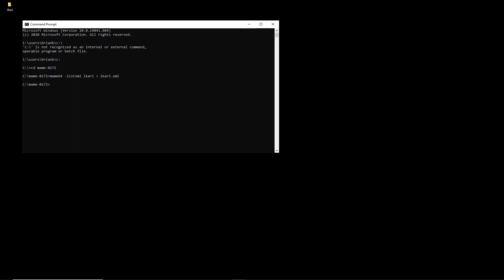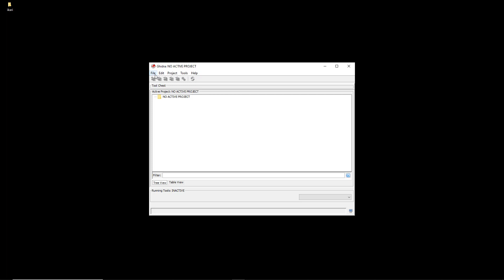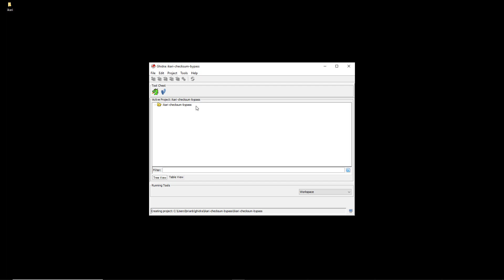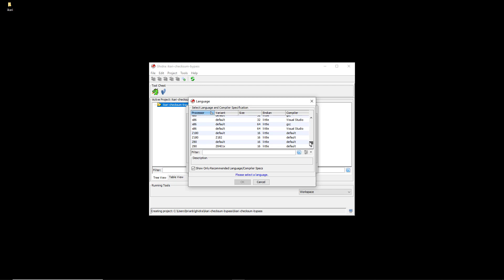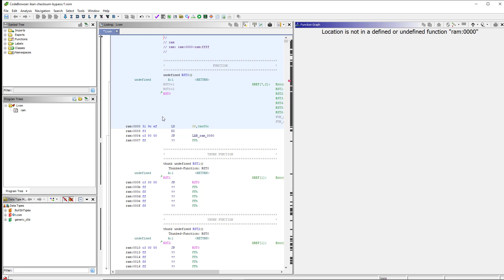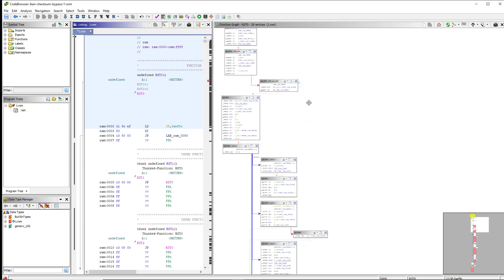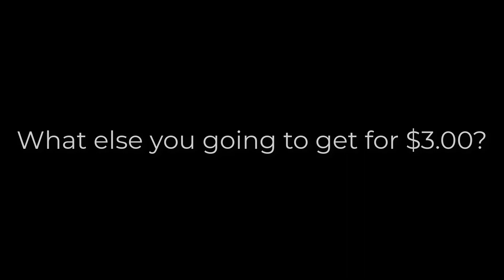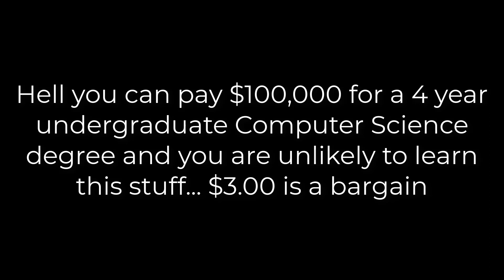Arcade Rom Hacking: Lesson 7 Part 2: Bypassing Checksums (nicely) (5 years late)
In this video we resume were we left off 5 years ago, however now we have new tools (specifically GHIDRA!)